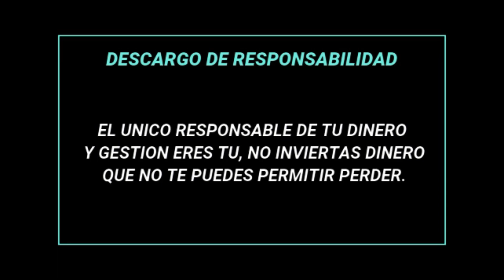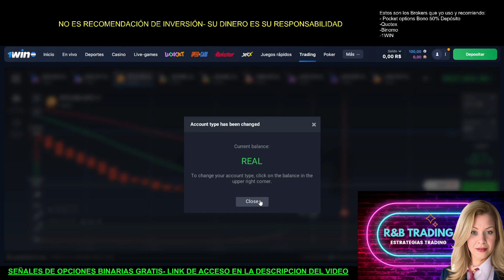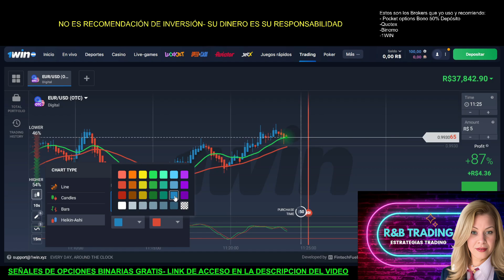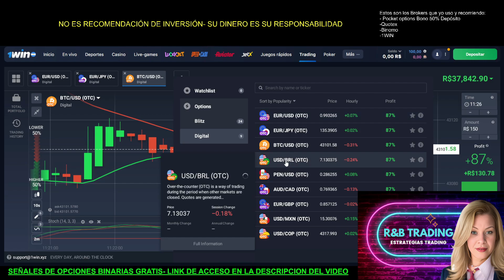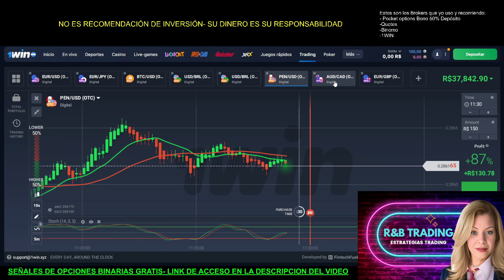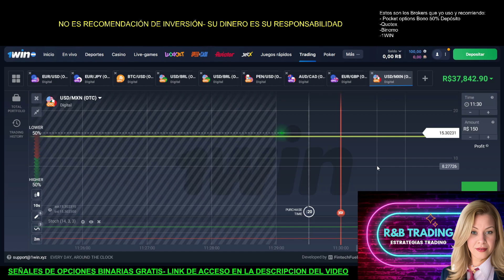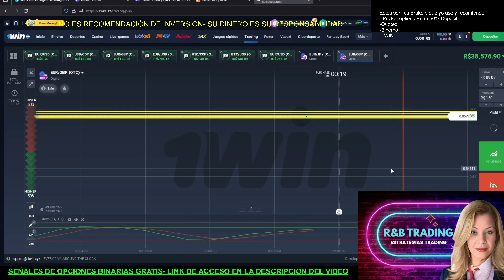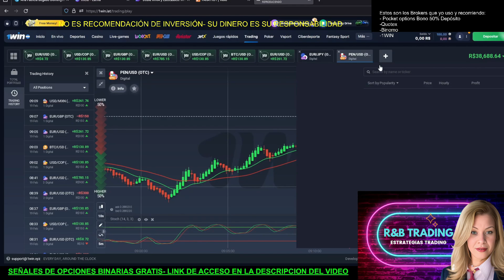"Mi Fórmula para Ganar en 60 Segundos"-Todos los Brokers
¡Bienvenidos a mi canal de trading! En este video emocionante, compartiré contigo mi fórmula para ganar en el mercado binario en tan solo 60 segundos.

 Descubrirás cómo combino las potentes herramientas de Doble WMA y el Oscilador Estocástico para maximizar mis ganancias y minimizar los riesgos.

¡Vamos juntos a conquistar los mercados y ganar juntos la partida al Broker ! 💹✨